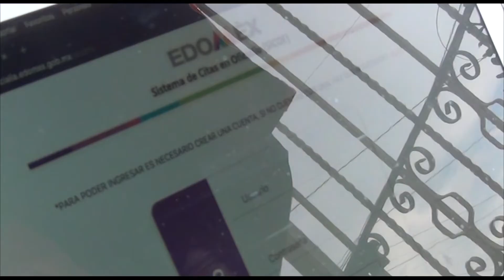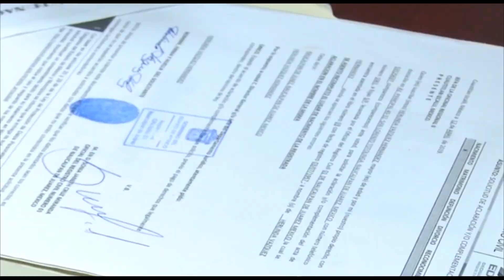Sesión de Sistema Estatal para la Igualdad de Trato y Oportunidades entre Mujeres y Hombres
Se llevó a cabo la Sesión ordinaria del Sistema Estatal para la Igualdad de Trato y Oportunidades entre Mujeres y Hombres